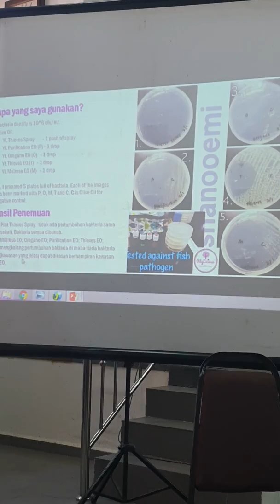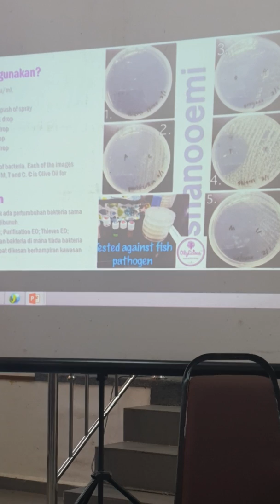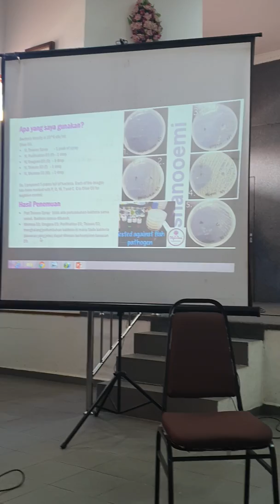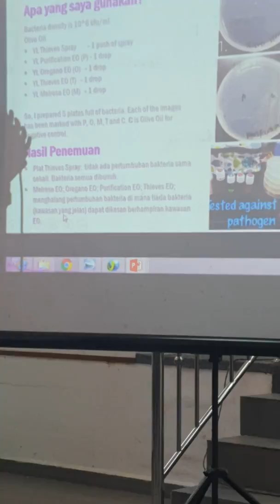OilyLicious Gegar Ganu 2019: Dr Emilia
Forum: Dr. Emilia Fadaak